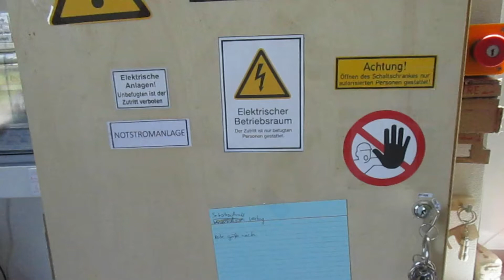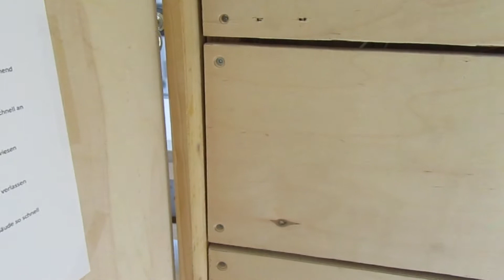Mein Schaltschrank von früher... - kleine Wartung - | Easy Tec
Hi, in diesem Video zeige ich ein schon etwas älteres Video, indem ich meinen Schaltschrank - mehr oder weniger vergeblich - Warte.
WARNUNG! Dieses Video soll nicht zur Nachahmung anregen!
Ein Feueralarm sollte nie ohne einen drastischen Grund ausgelöst werden!
Ich übernehme keine Haftung für die Nachahmung der im Video gezeigten Inhalte!
Strom ist immer gefährlich und sollte mit Vorsicht und der entsprechenden Schutzausrüstung gehandhabt werden!